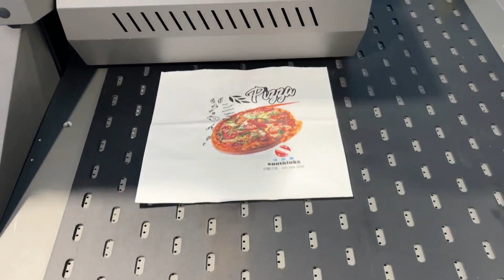paper bag printing of Sunthinks Single pass printer 1 print head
Hot Selling ! Factory direct sale!
Sunthinks' latest single pass printer with 1 printhead is specially designed for small paper boxes and paper bags printing, and is equipped with a dedicated paper feeder, suitable for mass production.
Welcome to contact Bonnie for more details!